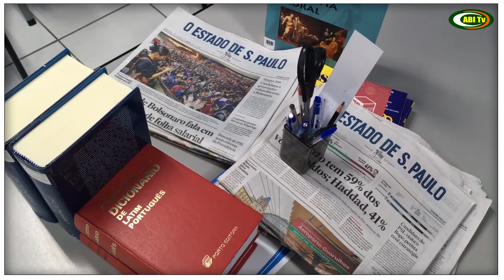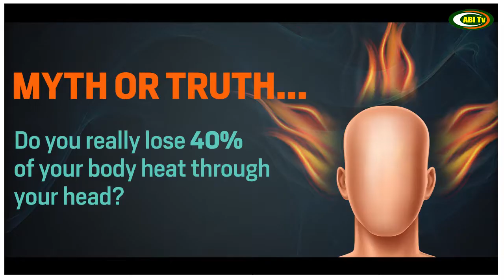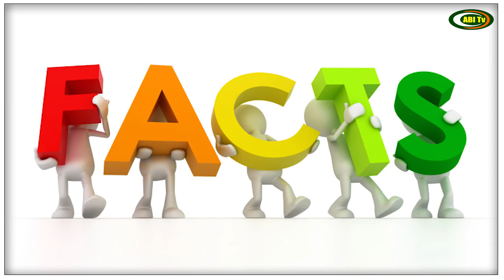ஆச்சர்யபடவைக்கும் உண்மைகளும் கட்டுக்கதைகளும்....